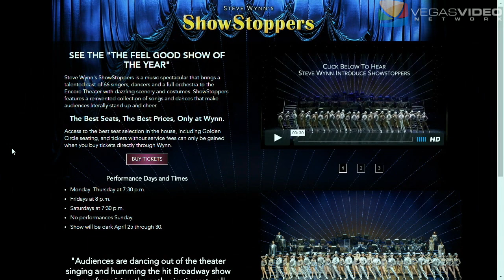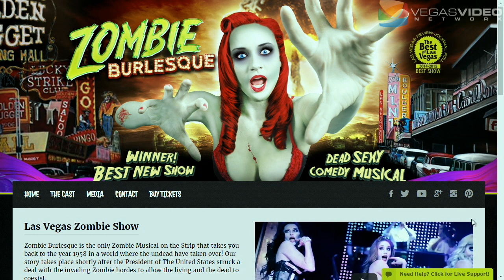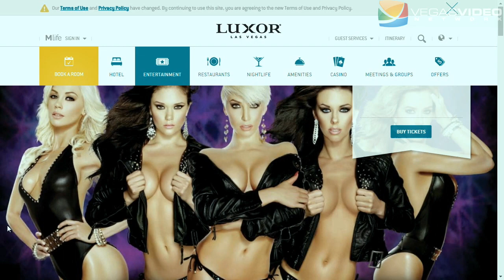Las Vegas Entertainer Anne Martinez (Alice, Showstoppers, Zombie Burlesque, Fantasy) - HSP #018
There are few entertainers in Las Vegas busier than Anne Martinez.  Besides working in Showstoppers, Zombie Burlesque, and Fantasy, Anne created her own show, "Alice - A Steampunk Concert Fantasy", which performs regularly at Brooklyn Bowl.